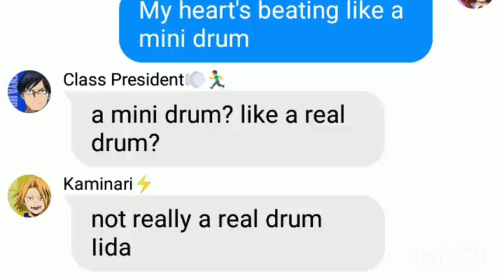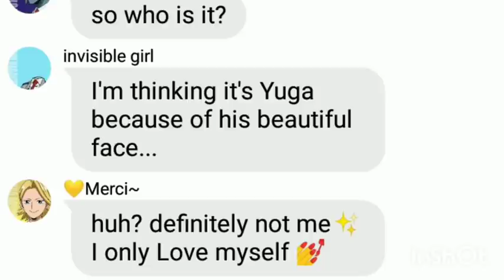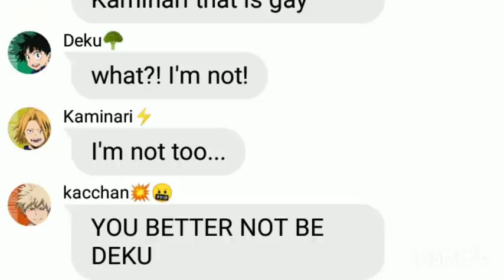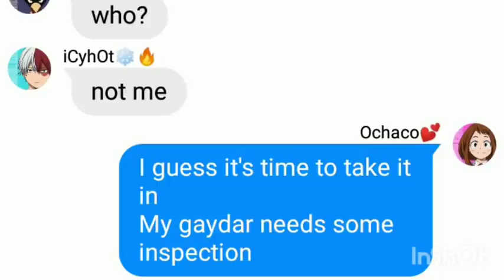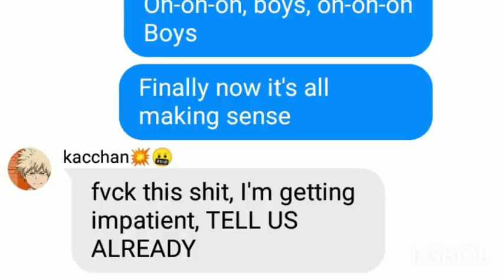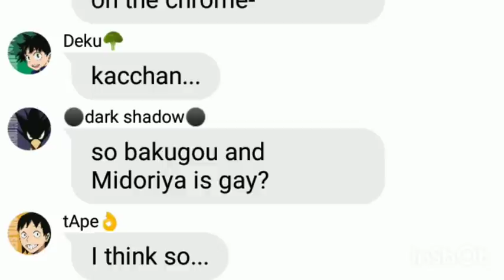BNHA/MHA Lyric Prank - 'He Likes Boys' (Class 1-A)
Ochaco Uraraka lyric prank the class 1-A

🎵: He Likes Boys - Simone Battle

Uchaco Uraraka
Bocu No Hero Academia
my Hero Academia
BNHA
MHA
Hero Academia
class 1A
hero Cours
Class 1-A
Class 1 - A
Izuku Midoriya
Katsuki Bakugou
Bakudeku ship
He likes boys
Gay best friend
Mina
Lyric prank
Bnha texts
Mha texts
Chat
Texting story
Lyrics prank
Prank
Lyric prank
Parody